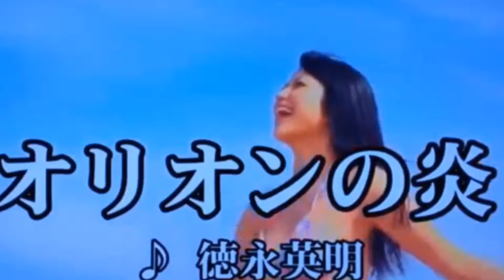カラオケ オリオンの炎/徳永英明